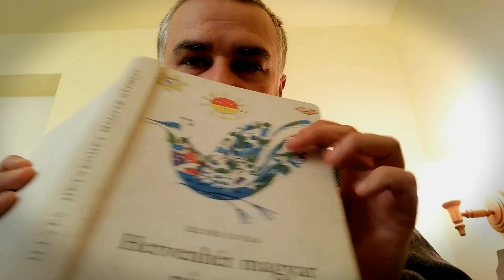Esti mese: Becsületes tolvaj Marci /Illyés Gyula nyomán/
Vajon hogyan lehet egyszerre becsületesnek és tolvajnak is lenni?
Marcinak bizony fel lett adva a lecke, ha kíváncsi vagy, hogyan boldogult vele, akkor nézd meg a mai mesét!
András és Anna: már csak hármat kell aludni és otthon vagyok!